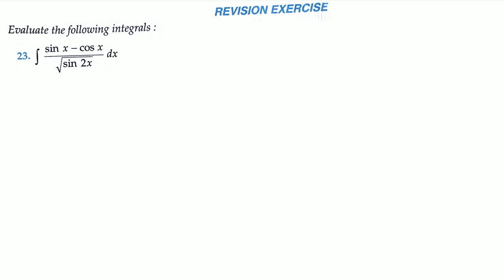Indefinite Integrals | Class 12th R D Sharma Math| Chapter 19| Revision Exercise | Question 18 to 25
Indefinite Integrals | Class 12th R D Sharma Maths Solution | Dhanpat Rai Publication | Chapter 19 | Revision Exercise | Questions 18 to 25

In this video, questions 18 to 25 of Revision Exercise are solved.